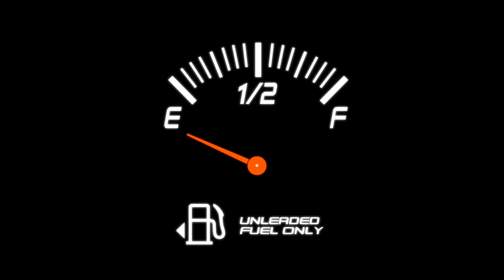Fuel Tank Meter - Black Background Animation